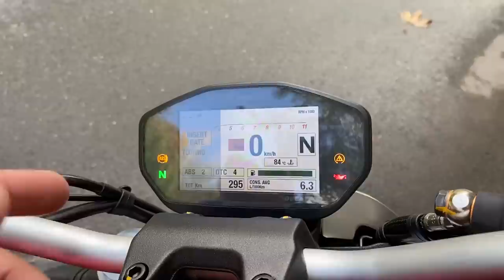Ducati Monster 821 İlk Motovlog | Köpek Isırması ! Motovlog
Yeni aldığım 2020 model Ducati Monster 821 ile söz verdiğim motovlog ile karşınızdayım. Tabii bunlar ısınma turları... Rodajdan sonra hem Monster 821 incelemesi gelecek, hem de bolca motovlog da dahil olacak. Umarım beğenirsiniz.

İyi Seyirler.